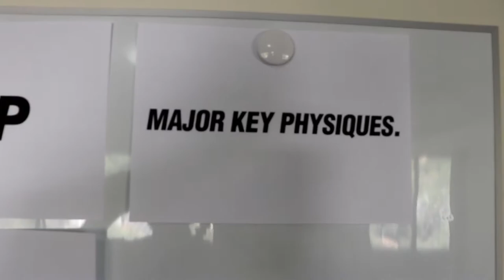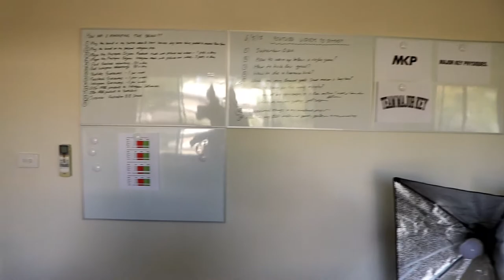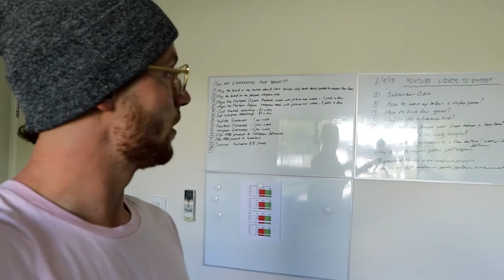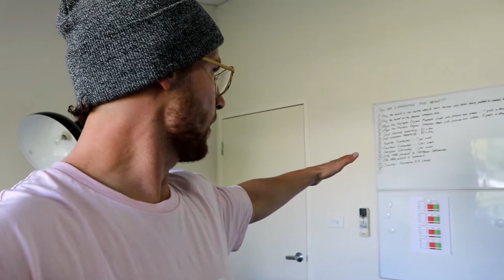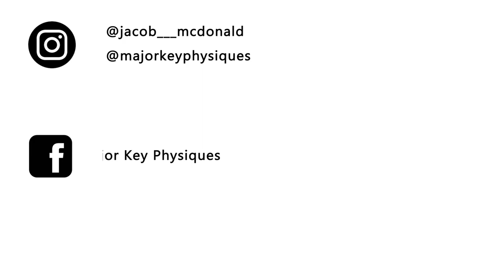My Own YouTube Creator Pop-up Space!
Hey!

In this video I talk about my new creative space! I absolutely love it and am already reaping the rewards. Nothing worth having comes easy, or for free. I want to use this video to motivate and inspire you entrepeneurs and content creators out there to never give up, keep doing what you love and try and one day get paid for it. That is the creator's dream. To get paid a decent wage to do what we love. Create. I won't be reaching that point any time soon, but I hope to one day. And the thought of the grind and journey excites me way more than any amount of money at the end ever will!